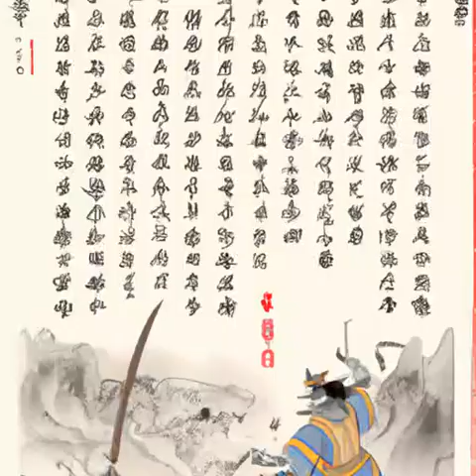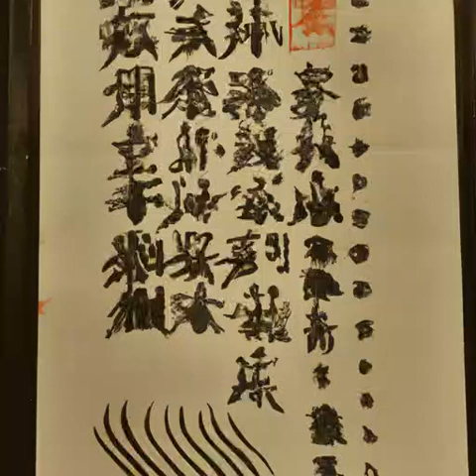第三十四章 我打个电话《国民法医》